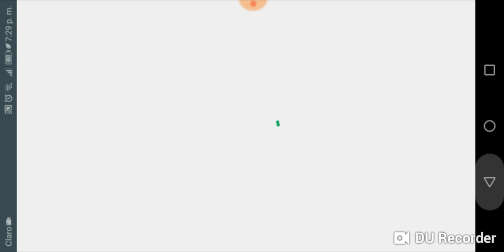Super flips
Les recomiendo este juego es buenisimo